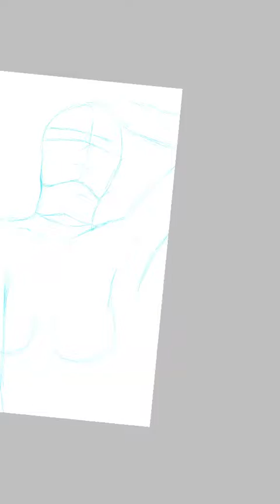Speedpaint- Katrina morphing into Psycho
This is the moment when Katrina morphs into her second form psycho.

Sorry it's been a while I posted, been busy with a few things lol